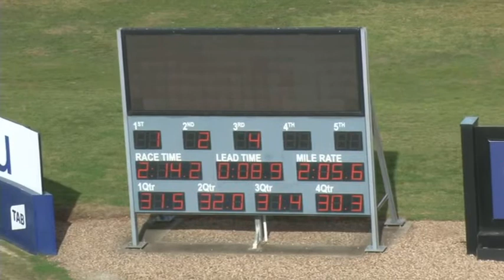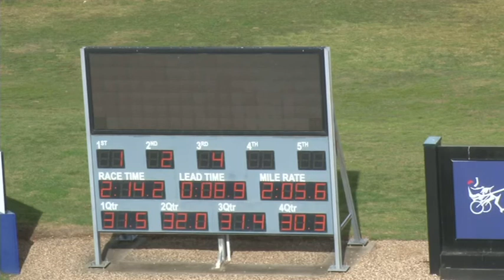Melton 26-6-18 Trial 3